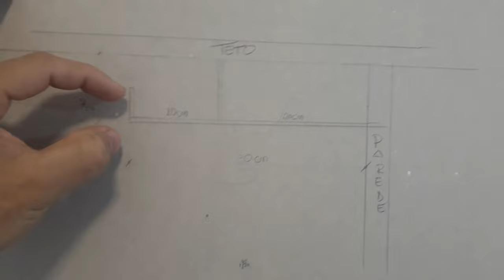COMO FAZER SANCA DE GESSO DRYWALL COM FECHAMENTOS E FAIXA PARTE 02